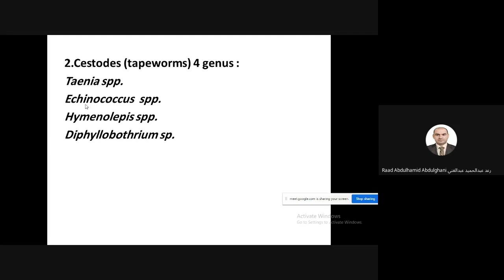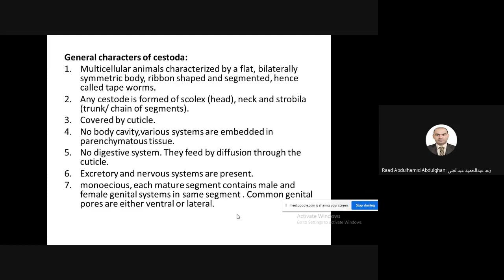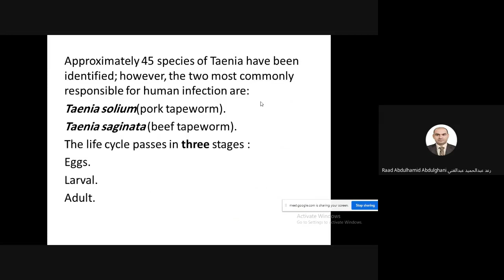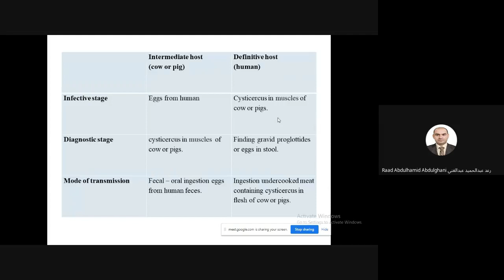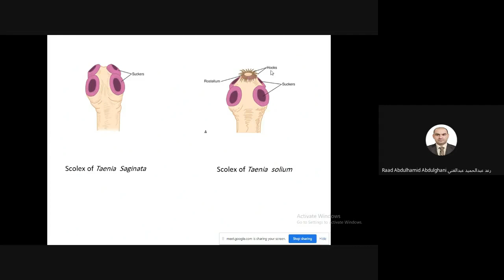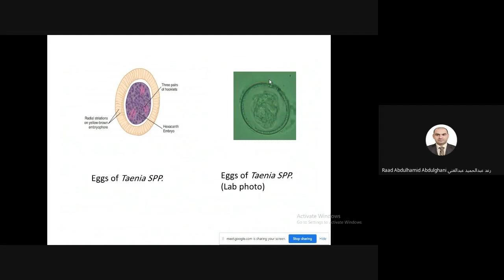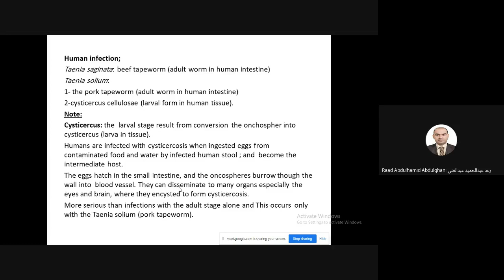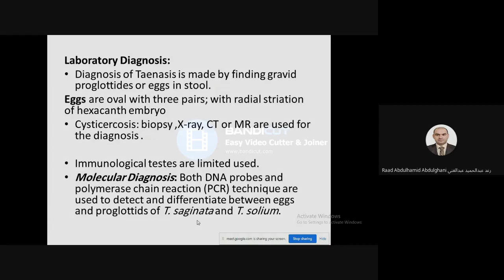طفيليات عملي تسجيل المحاضرة 15 part2: Cestoda